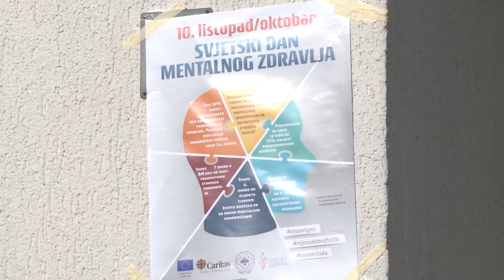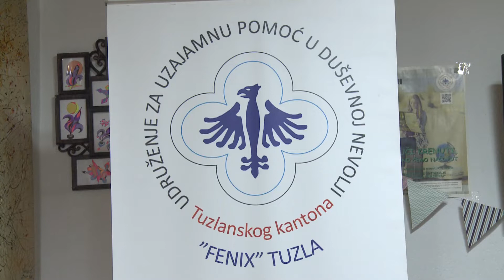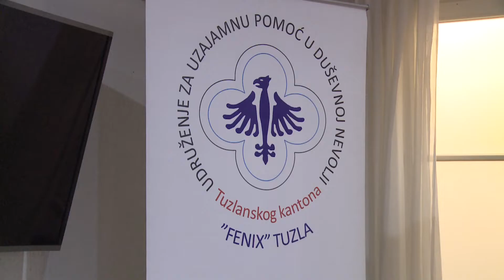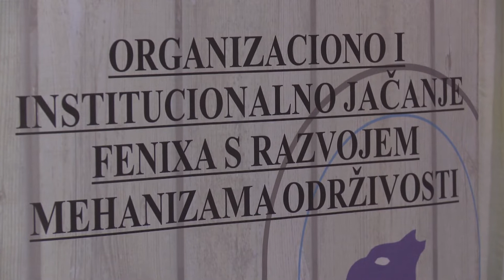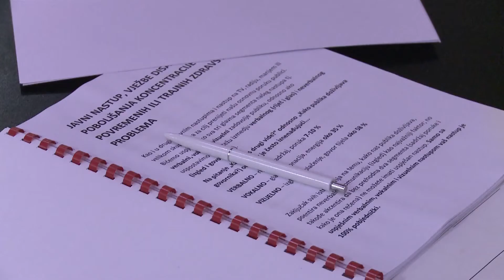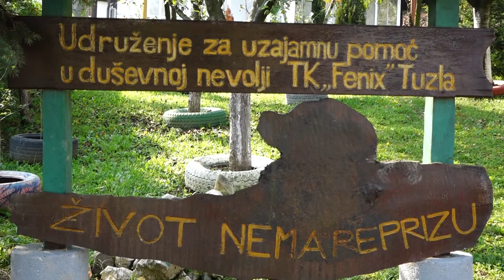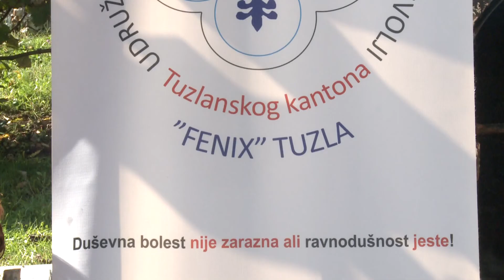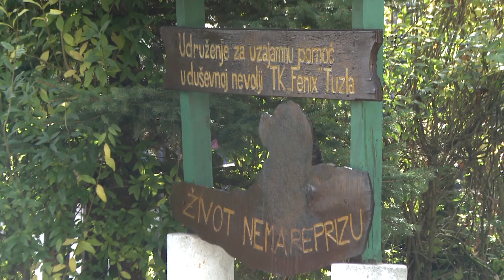Emisija serije "Na margini" RTV7 Tuzla - Problemi vezani za mentalno zdravlje ne smiju se ignorisati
U ovoj epizodi serijala "Na margini" RTV 7 Tuzla, urednice Renate Kulić, bilo je govora o tome s kakvim izazovima na planu mentalnog zdravlja se susreće stanovništvo naše zemlje i koja je uloga inicijativa korisnika usluga službi za zaštitu mentalnog zdravlja. O radu Udruženja za uzajamnu pomoć u duševnoj nevolji TK "Feniks" govorili su predsjednik Udruženja Vahid Đulović i član Grozdan Grozdanović. Član Stručnog odbora Udruženja "Feniks", Bojan Šošić, osvrnuo se na sociopsihološke okolnosti zaštite mentalnog zdravlja. U emisiji su korišteni inserti s obilježavanja Svjetskog dana mentalnog zdravlja 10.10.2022., radionice o govorništvu u mentalnom zdravlju koju je za Udruženje "Feniks" držao Rinko Golubović i drugi arhivski materijali.